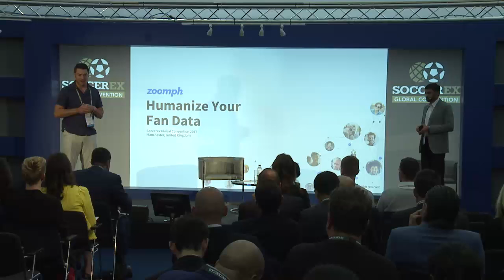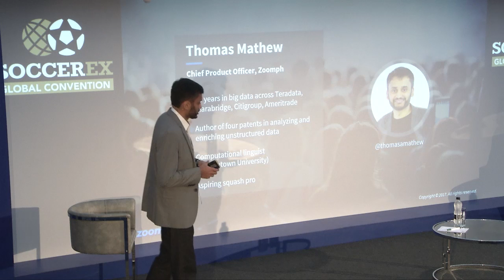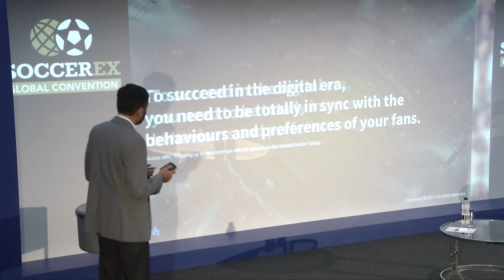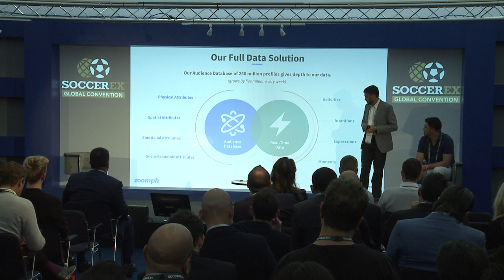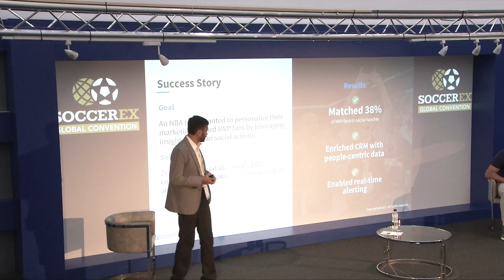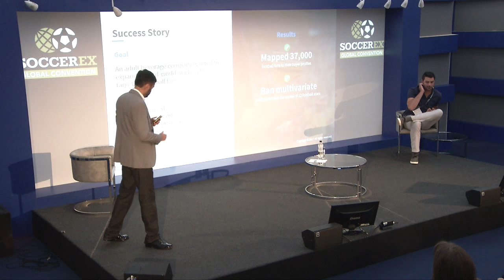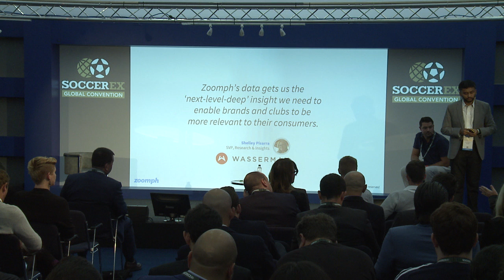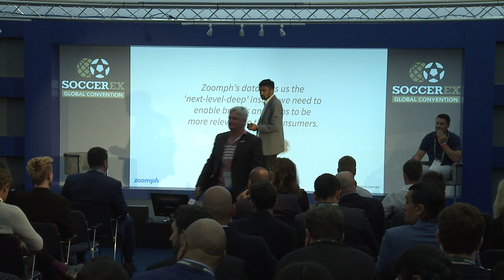Humanise Your Fan Data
Conference session about the analysis of fan data with Quinton Porter, former NFL Quarterback, and Thomas Mathew, Chief Product Manager of Zoomph at the Soccerex Global Convention 2017.